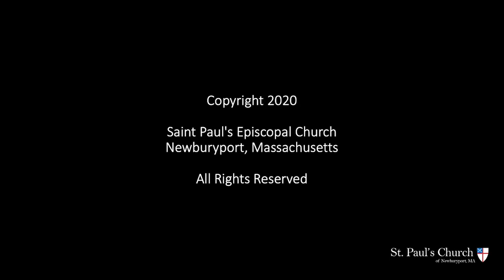An Evening With Sam and Charlie: Songs for Christmas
Join two members of our High School Youth Group, Sam and Charlie (+guest), for a virtual evening of Christmas music, banter, and all around good fun!

It's a free concert! Donations in thanksgiving for Sam and Charlie's wonderful music and in support of St. Paul's are welcome

Gather round with the fire on and some hot cocoa (or whatever your choice beverage!) and bring in the season!